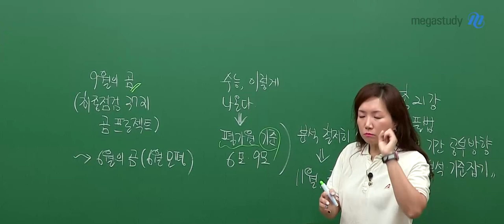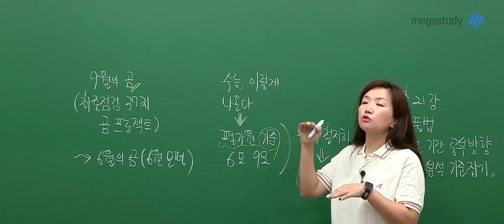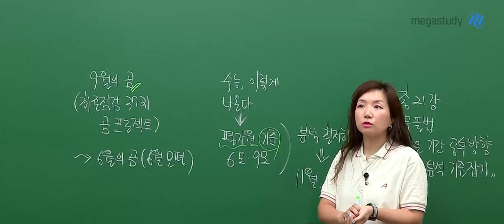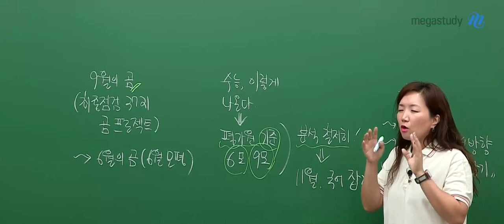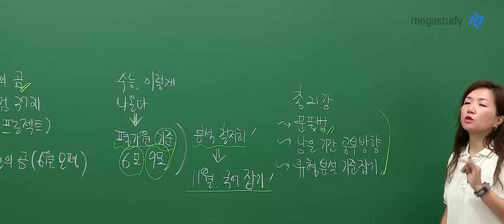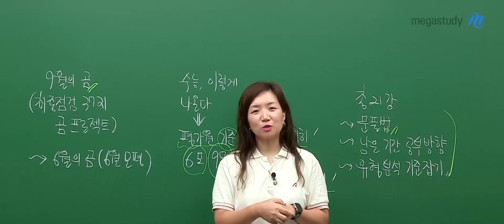[메가스터디] 국어 엄선경쌤 - 2024 최종점검 3721 곰프로젝트-9월의 곰 OT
국어 엄선경 선생님의 2024 최종점검 3721 곰프로젝트-9월의 곰 OT 영상입니다.